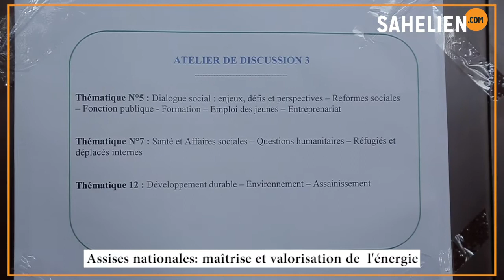Assises nationales: maîtrise et valorisation de l'énergie